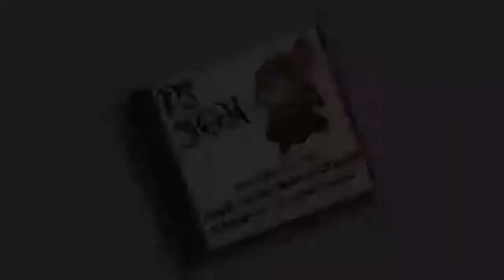full movie cartoon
Tom and Jerry is an American animated franchise and a series of short comedies created in 1940 by William Hannah and Joseph Barbera. The series is best known for its 161 short and theatrical films produced by Metro-Goldwyn-Mayer, and focuses on the rivalry between the titular characters of a
cat named Tom and a fugitive named Jerry